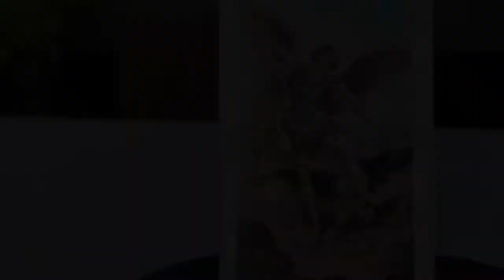VERITAS Episode 8 George Anthony Campa "Pride and Envy"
Join Jessica Lubianski, Host of VERITAS, discussing young adult topics, youth ministry, and life during the current pandemic.

Hosted by: Jessica Lubianski
Produced by: Veronica Markland